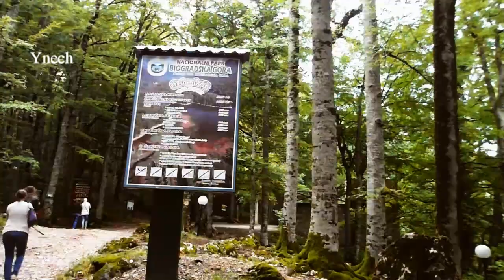Удивительная экскурсия по Черногории (A wonderful tour of Montenegro)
Обалденная экскурсия по Черногории называется Каньоны. Чуть не упали в каньон. Пролетели над пропастью. Посетили святыню Черногории. Обедали в горном ресторане. Кормили уток на чёрном озере. На нашем пути были Будва, Святой Стефан, Скадарское озеро, Каньон реки Морач, монастырь Морач, каньон реки Тара, мост Джурджевича, заповедник Дурмитор, Чёрное озеро, горнолыжный курорт Жабляк, пивная столица Никшич.
Awesome tour of Montenegro is called Canyons. They almost fell into the canyon. Flying over the precipice. They visited the shrine of Montenegro. We had dinner in a mountain restaurant. We fed ducks on a black lake. On our way were Budva, St. Stephen, Skadar Lake, Morach Canyon, Morach Monastery, Tara Canyon, Djurdjevic Bridge, Durmitor Nature Reserve, Black Lake, Zabljak ski resort, beer capital Nikšić.